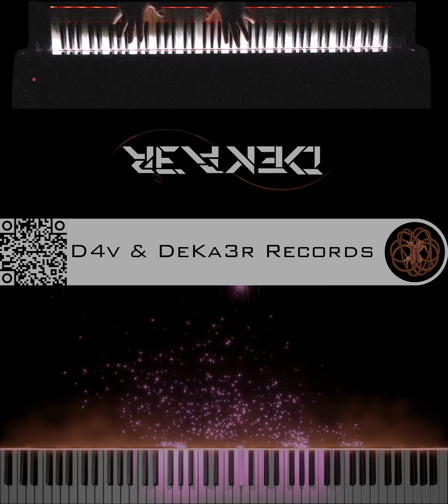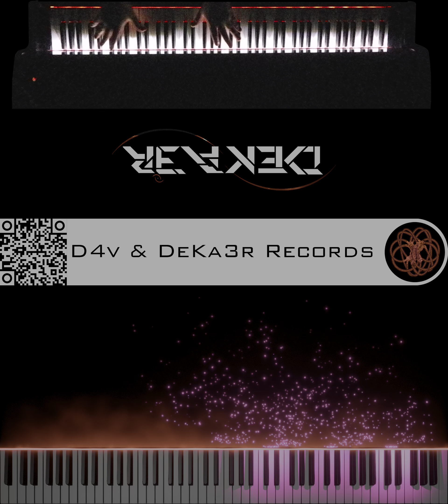🔴 IRL - ESTUDIOS PROFUNDOS DE PIANO - FA# MENOR ARMÓNICO - ESCALAS DOBLES EN OCTAVAS - #512